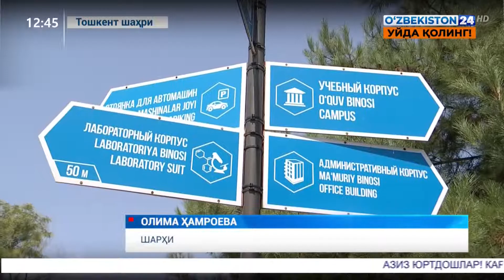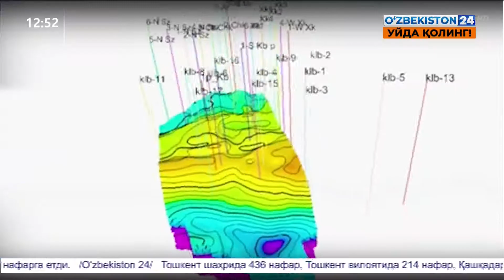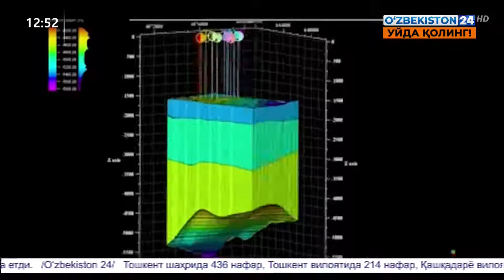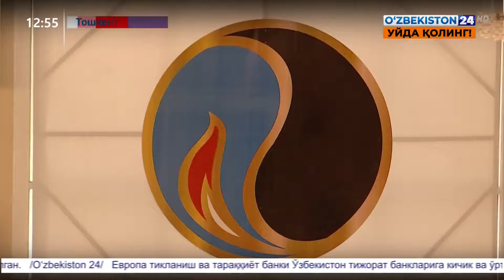Губкин университетида масофавий таълимни йўлга қўйишдаги ишлар...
Губкин номидаги Россия давлат нефт ва газ университетининг Тошкент шаҳридаги филиалида масофавий таълимни йўлга қўйишдаги ишлар